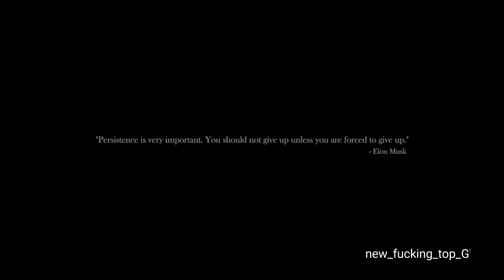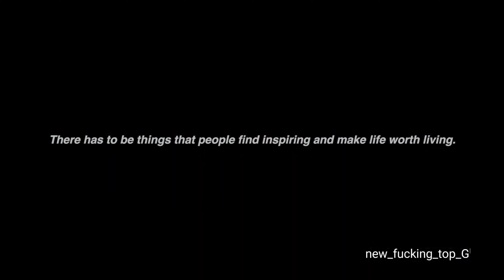AGAINST ALL ODDS - Elon musk (Motivational Video)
Elon Reeve Musk FRS is a well-known business and investor. He is the founder, CEO and chief engineer of SpaceX; Investor, CEO and product designer of Tesla Company; Founder of Boring Company; He is one of the co-founders of Neuralink and OpenAI and also the owner of Twitter
Elon Musk is one of the most influential people in the world
He has been one of the richest people in the world for two consecutive years